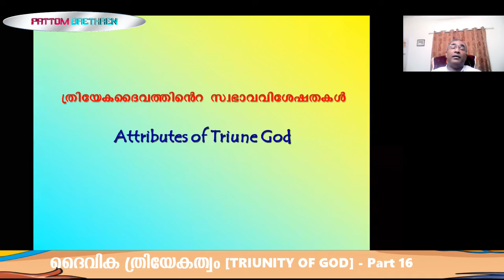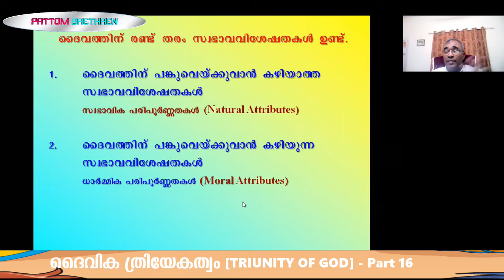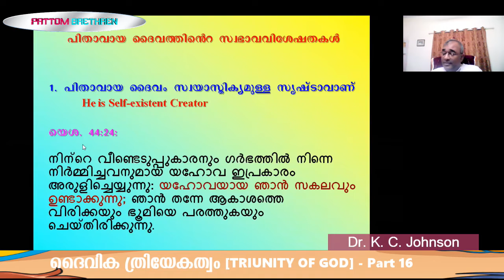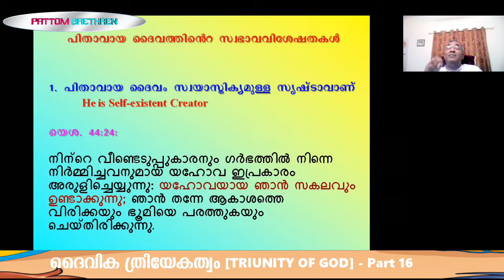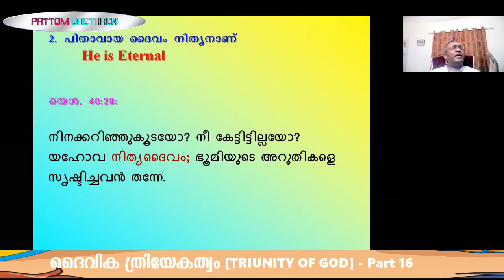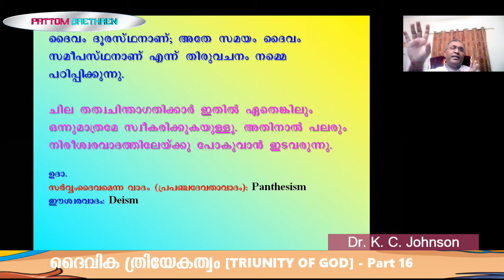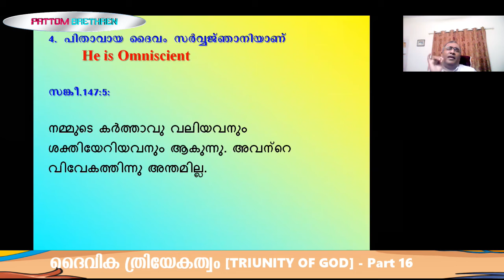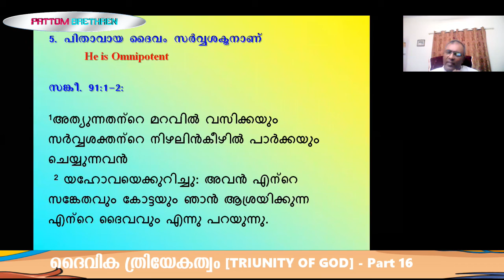Attributes of Triune God -ത്രിയേകദൈവത്തിൻ്റെ സ്വഭാവവിശേഷതകൾ - TRIUNITY OF GOD - Part 16